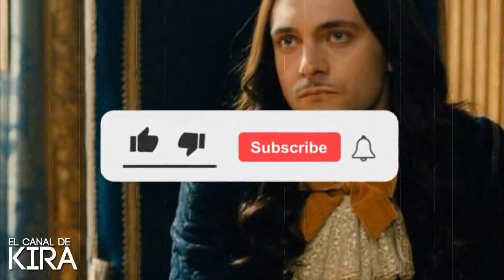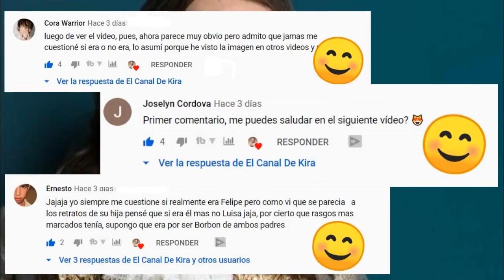SERIE "VERSAILLES" | Realidad Vs Ficción | PERSONAJES (Parte 1)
Hechos reales y ficticios de la Serie Versailles. La historia de cómo Luis XIV construye un gran palacio en Versalles. Todo ello con el objetivo de engrandecer su figura y someter a la nobleza, la cual es una gran opositora de los planes del monarca.